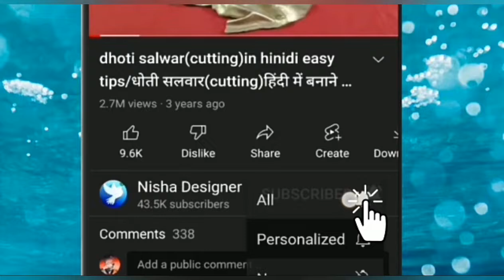🌹crochet knitting super easy 🤷 design pattern 💞